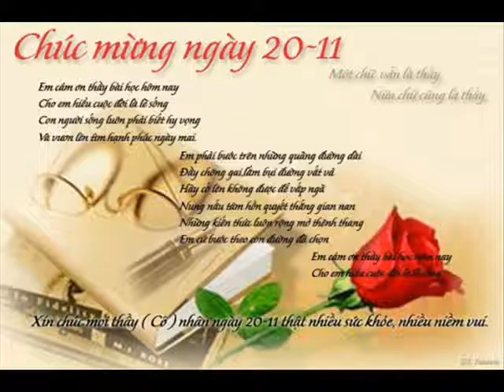Khai E CHOI T AL HP 57